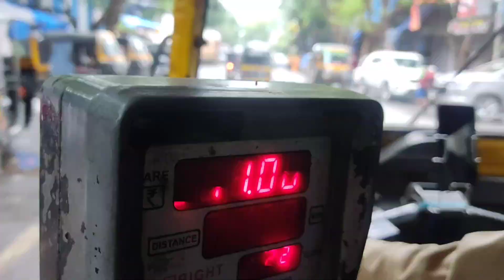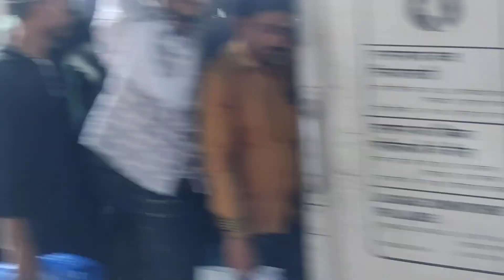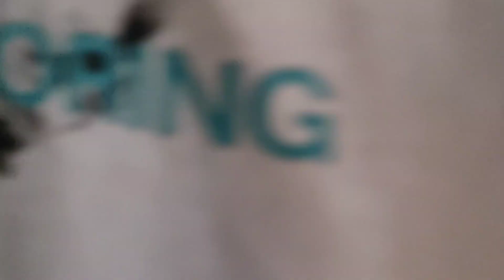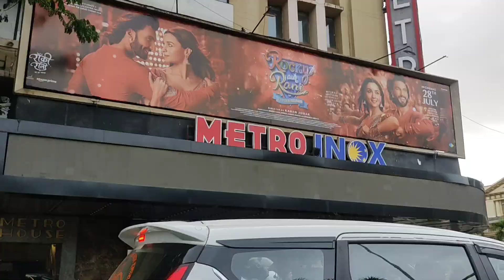Aaj Ham nikale shopping karni hai //🛍️ Nakhuda Mohalla ki shopping//